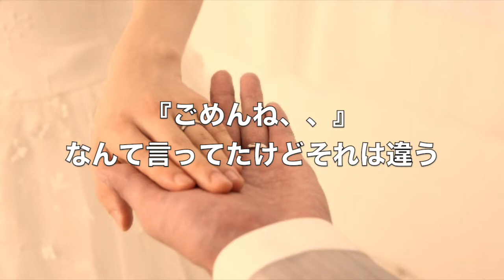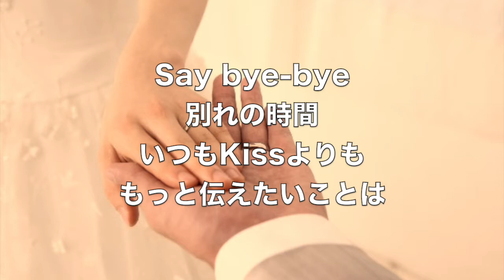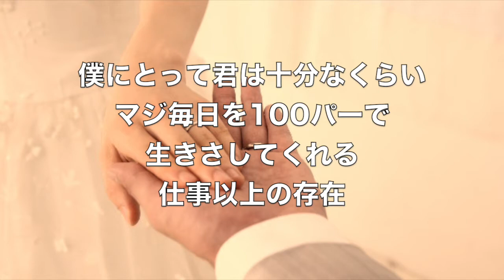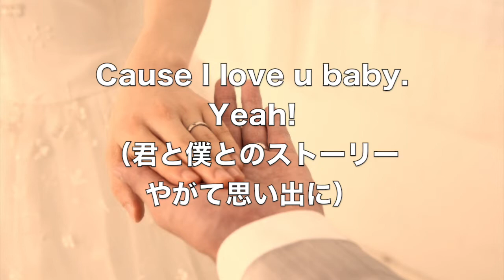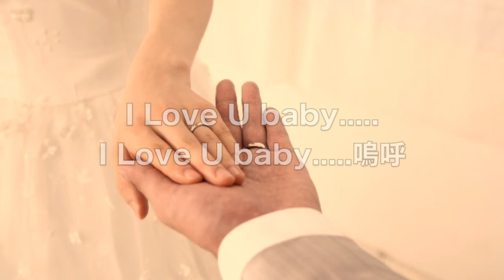【泣ける歌】MIHIRO〜マイロ〜「君色日和」Piano Version フル 歌詞付き 高音質 by 小寺健太（Full Cover with Lyrics）